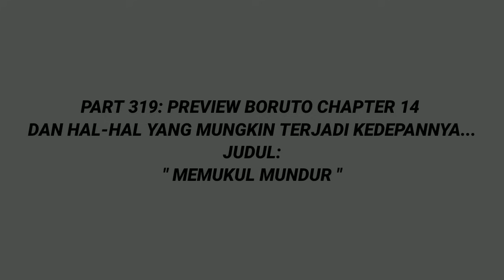Boruto Episode 296 Subtitle Indonesia Terbaru - Boruto Two Blue Vortex 14 Part 319 Memukul Mundur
🚨Ingat guys yah video ini bersumber langsung dari manga Boruto secara resmi, anime boruto, maupun hal-hal yang telah terjadi dan kemungkinan (akan) terjadi kedepannya. Namun juga, prediksi dan teori masuk didalam video tersebut lalu dikemas menjadi prediksi beralur cerita.

Realy Thanks To : الله سبحانه وتعالى | Kishimoto Sensei | Shueisha | Pierrot | Google | Youtube | Wikipedia | All of Website that we use for references | All fans that always support us | Kine Master | FilmoraGo | Background Eraser

Official Admin
Salam Shinobi 😉